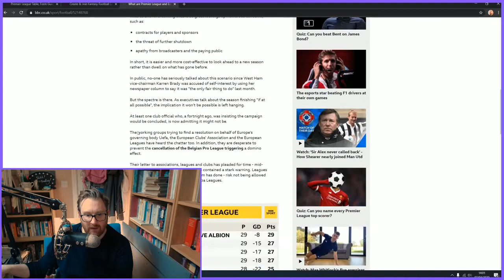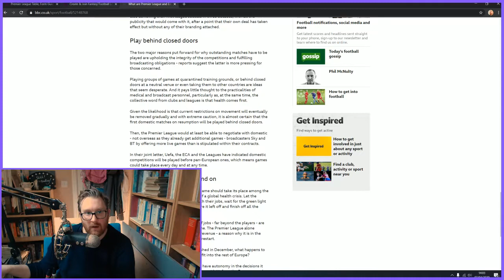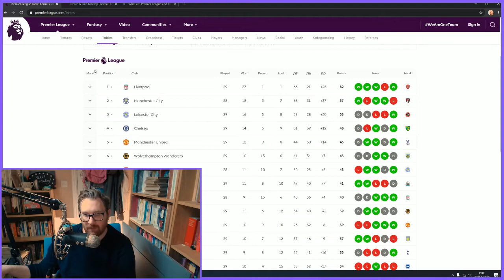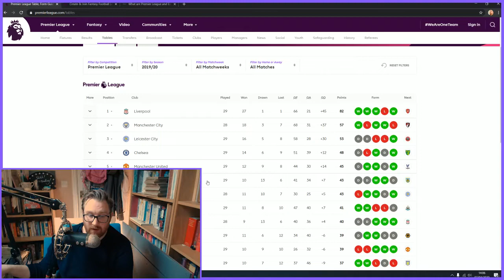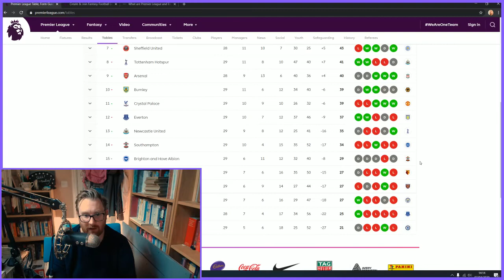ASMR: Whispered Ramble - What Happens To The Premier League Now?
Hi! Welcome back to another whispered ramble!

This week we chat about the Premier League and what the options are for the current season.